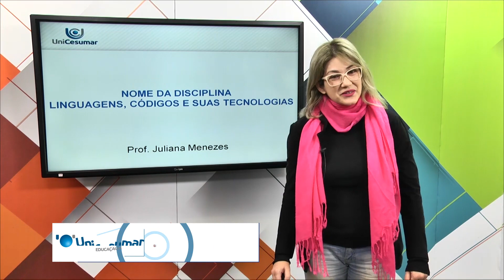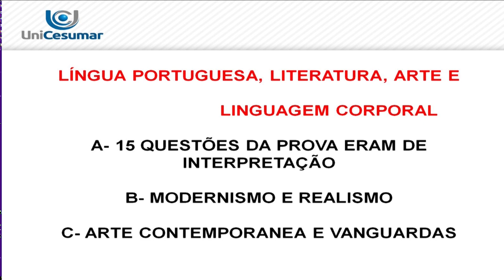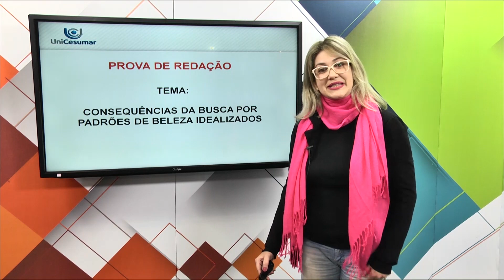ENEM - Linguagens, Códigos e suas Tecnologias 2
Professora: Juliana Menezes